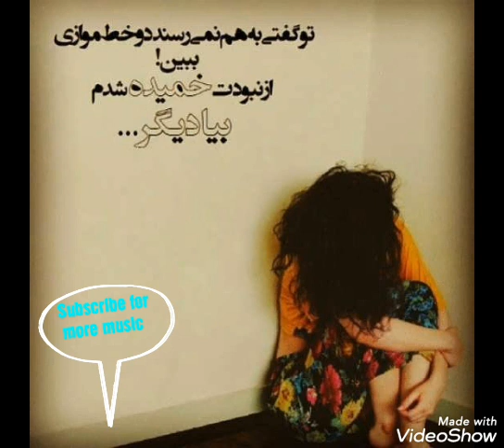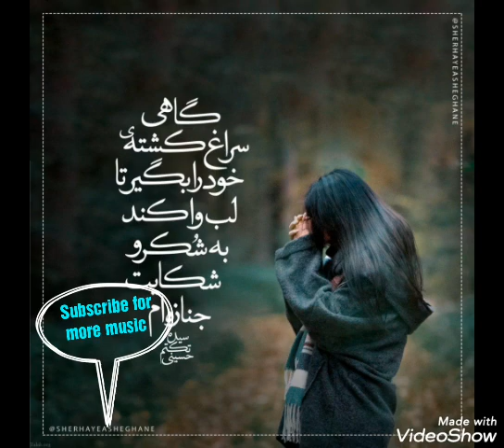آهنگ غمگین و عاشقانه (عشق من ناز نکن)